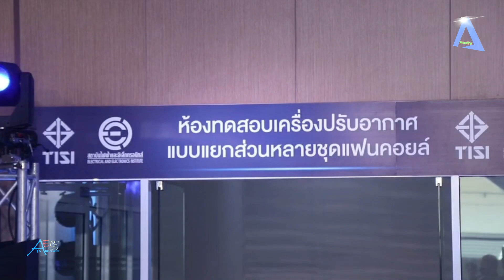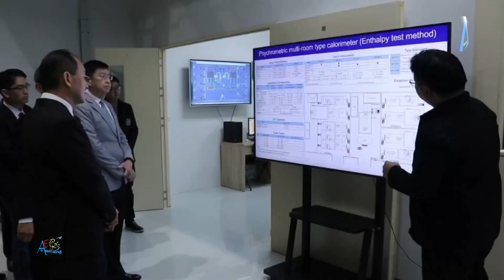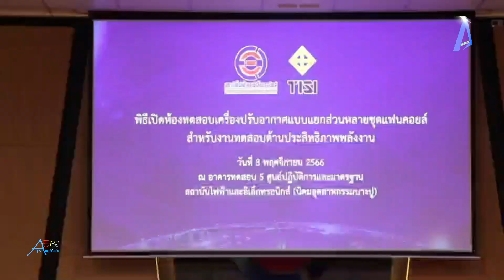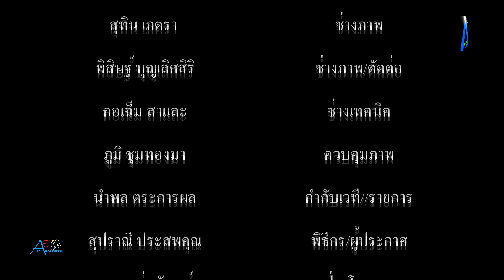สถาบันไฟฟ้าฯ ผนึกกำลัง สมอ เปิดตัวห้องทดสอบเครื่องปรับอากาศ VRF ใหญ่ที่สุดในอาเซียน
สถาบันไฟฟ้าฯ ผนึกกำลัง สมอ. เปิดตัวห้องทดสอบเครื่องปรับอากาศ VRF ใหญ่ที่สุดในอาเซียน tvstreaming # / aecthaitvoff #

สมุทรปราการ : วันที่ 8 พฤศจิกายน 2566 สถาบันไฟฟ้าและอิเล็กทรอนิกส์ ร่วมกับ สำนักงานมาตรฐานผลิตภัณฑ์อุตสาหกรรม (สมอ.) จัดงาน “พิธีเปิดห้องปฏิบัติการทดสอบเครื่องปรับอากาศแบบแยกส่วนหลายชุดแฟนคอยล์ (VRF) สำหรับงานทดสอบด้านประสิทธิภาพพลังงาน” โดยได้รับเกียรติจาก นายวีรพงษ์ เอี่ยมเจริญชัย รองเลขาธิการ สำนักงานมาตรฐานผลิตภัณฑ์อุตสาหกรรม กล่าวเปิดงานและปฐกถาพิเศษในหัวข้อ “ทิศทางการกำหนดมาตรฐานผลิตภัณฑ์อุตสาหกรรมสาขาไฟฟ้าและอิเล็กทรอนิกส์” ณ ศูนย์ปฏิบัติการและมาตรฐาน สถาบันไฟฟ้าและอิเล็กทรอนิกส์ (นิคมอุตสาหกรรมบางปู) จังหวัดสมุทรปราการ
สำหรับวัตถุประสงค์ของการจัดงานในครั้งนี้ เพื่อแสดงความพร้อมของสถาบันไฟฟ้าฯ และขีดความสามารถ ในการตรวจสอบรับรองของห้องปฏิบัติการทดสอบเครื่องปรับอากาศแบบแยกส่วนหลายชุดแฟนคอยล์ (VRF) ด้านประสิทธิภาพพลังงาน ที่เกิดจากความร่วมมือระหว่างสถาบันไฟฟ้าฯ กับ สมอ. โดยมีวัตถุประสงค์เพื่อตอบโจทย์การพัฒนาอุตสาหกรรมเครื่องปรับอากาศ รองรับการวิจัยและพัฒนาผลิตภัณฑ์ ลดต้นทุน ลดค่าใช้จ่ายในการส่งผลิตภัณฑ์ไปทดสอบยังต่างประเทศ  ทั้งนี้ เครื่องปรับอากาศที่ผ่านการทดสอบตามมาตรฐานจะส่งผลให้ผู้บริโภคได้ใช้สินค้าที่มีคุณภาพและมีประสิทธิภาพสูง ถือเป็นการพัฒนาเศรษฐกิจของประเทศโดยรวม
นายวีรพงษ์ เอี่ยมเจริญชัย รองเลขาธิการ สำนักงานมาตรฐานผลิตภัณฑ์อุตสาหกรรม กล่าวว่า “สมอ. ในฐานะหน่วยงานด้านการมาตรฐานแห่งชาติ ที่มีบทบาทในการกำหนดมาตรฐานที่ตรงความต้องการและสอดคล้องกับแนวทางสากล รวมถึงการสร้างความเชื่อมั่นในการกำกับดูแลและรับรองคุณภาพผลิตภัณฑ์ ได้ตระหนักถึงความสำคัญในการพัฒนาและขยายขีดความสามารถของโครงสร้างพื้นฐานด้านการตรวจสอบและรับรองเครื่องปรับอากาศ ที่เป็นผลิตภัณฑ์อุตสาหกรรมหลักของประเทศ จึงให้การสนับสนุนงบประมาณแก่สถาบันไฟฟ้าฯ ในการก่อสร้างและติดตั้งห้องปฏิบัติการทดสอบเครื่องปรับอากาศขนาดใหญ่แบบ VRF ที่มีขีดความสามารถในการทดสอบประสิทธิภาพพลังงานถึง 300,000 BTU ถือได้ว่าเป็นห้องปฏิบัติการทดสอบของหน่วยงานที่เป็นกลาง หรือ Third Party Laboratory ที่มีขนาดใหญ่ที่สุดในอาเซียน”
นายณรัฐ รุจิรัตน์ ผู้อำนวยการสถาบันไฟฟ้าและอิเล็กทรอนิกส์ เปิดเผยว่า “เครื่องปรับอากาศเป็นหนึ่งใน Product Champion ของอุตสาหกรรมไฟฟ้าและอิเล็กทรอนิกส์ไทย มีมูลค่าการส่งออกสูงเป็นลำดับที่ 2 ของโลก สร้างรายได้ให้กับประเทศมากกว่าปีละ 200,000 ล้านบาท สถาบันไฟฟ้าฯ ในฐานะหน่วยตรวจสอบและรับรองของประเทศจึงให้ความสำคัญกับการขยายขีดความสามารถของห้องปฏิบัติการทดสอบเครื่องปรับอากาศ รองรับการออกแบบและพัฒนารูปแบบการใช้งานใหม่ๆ ทั้งเป็นแบบที่มีขนาดใหญ่ขึ้น หรือเป็นแบบแยกส่วนหลายชุดแฟนคอยล์ประเภท Variable Refrigerant Flow (VRF)  ที่ผ่านมาประเทศไทยไม่มีห้องปฏิบัติการทดสอบที่เป็นกลางสำหรับเครื่องปรับอากาศขนาดใหญ่ ทำให้ผู้ซื้อต้องเชื่อค่าประสิทธิภาพพลังงานตามที่ผู้ผลิตหรือผู้นำเข้าระบุในแคตตาล็อกเท่านั้น  สถาบันไฟฟ้าฯ และ สมอ. จึงได้ร่วมกันติดตั้งห้องทดสอบห้องใหม่นี้ เพื่อเป็นการคุ้มครองให้ผู้บริโภคได้ใช้เครื่องปรับอากาศที่มีประสิทธิภาพตามความเป็นจริง รวมถึงส่งเสริมให้ผู้ประกอบการไทยสามารถแข่งขันในตลาดโลกได้โดยสินค้าที่ส่งออกไปยังต่างประเทศผ่านการทดสอบรับรองตามมาตรฐาน”
 “ปัจจุบัน สมอ. ได้ประกาศบังคับเกณฑ์ประสิทธิภาพพลังงานกับเครื่องปรับอากาศขนาดไม่เกิน 40,000 BTU ขณะที่ห้องทดสอบใหม่มีขีดความสามารถในการทดสอบถึง 300,000 BTU ทำให้ในอนาคต สมอ. สามารถขยายการบังคับใช้เกณฑ์ประสิทธิภาพพลังงานนี้กับเครื่องปรับอากาศแบบ VRF ที่มีขนาดใหญ่ขึ้น ส่งผลให้เกิดการพัฒนาผลิตภัณฑ์ และผู้บริโภคก็จะมีโอกาสได้ใช้เครื่องปรับอากาศประสิทธิภาพสูงที่ผ่านการรับรองตามมาตรฐาน มอก.”
 “นอกจากนี้ หน่วยงานภาครัฐอื่นๆ และผู้ประกอบการสามารถใช้ประโยชน์ห้องทดสอบใหม่นี้ได้ ไม่ว่าจะเป็นการใช้บริการทดสอบภายใต้โครงการฉลากประหยัดไฟฟ้าเบอร์ 5 ของการไฟฟ้าฝ่ายผลิตแห่งประเทศไทย, การทดสอบเพื่อกำหนดมาตรฐานประสิทธิภาพการใช้พลังงานขั้นต่ำ และมาตรฐานประสิทธิภาพการใช้พลังงานขั้นสูง ของกรมพัฒนาพลังงานทดแทนและอนุรักษ์พลังงาน, การทดสอบในขั้นตอนการวิจัยและพัฒนาผลิตภัณฑ์ของผู้ผลิต ตลอดจนการทดสอบตามมาตรฐานสากลเพื่อส่งออกไปยังต่างประเทศด้วย”
“สถาบันไฟฟ้าฯ ขอขอบคุณการสนับสนุนงบประมาณจาก สมอ. ที่เห็นถึงความจำเป็นในการพัฒนาโครงสร้างพื้นฐานด้านการทดสอบสำหรับผลิตภัณฑ์เครื่องปรับอากาศ  สถาบันไฟฟ้าฯ เชื่อมั่นว่าห้องทดสอบใหม่นี้จะเป็นส่วนสำคัญยิ่งในการส่งเสริมให้ผู้บริโภคได้ใช้เครื่องปรับอากาศที่มีประสิทธิภาพ และเพิ่มศักยภาพของผู้ประกอบการในประเทศโดยยกระดับให้เครื่องปรับอากาศไทยที่ผ่านการทดสอบตามมาตรฐานสามารถแข่งขันในตลาดโลกได้ตามเจตนารมณ์”